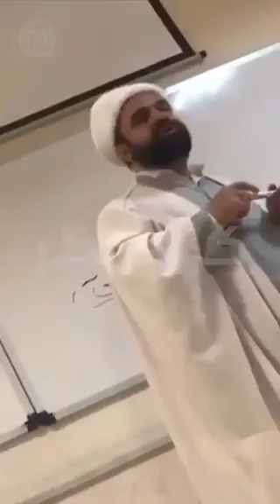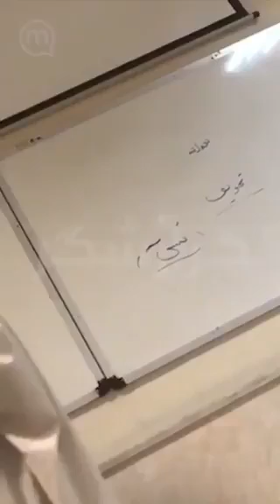به حرفای ایشون گوش کنید!! ایشون استاد تاریخ اسلامه میفرمایید ایرانیان باعث شدن عرب ها دختران خود